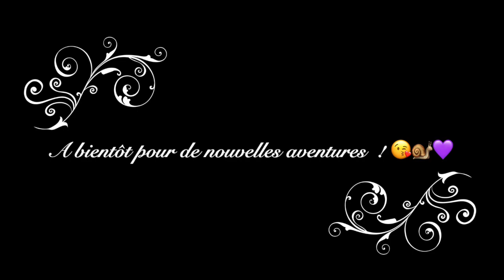28.04.24 Présentation toile dp évènement "LE PETIT RUBAN BLEU 2024"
Bienvenue sur ma chaîne ! Ma lubie de ce jour : 💁🏻‍♀️  Je vous présente ma toile choisie pour l'évenement LE PETIT RUBAN BLEU concernant la sclérose en plaque proposé par Isa de la chaîne @chtitezaz et avancée de ma toile évènement ARTISTES LICENCIES des  FADAS DU DP @lesloisirsdenanou8418  /Jackie @Leslubiesdejackie  /Isa @chtitezaz

MES CODES DE REDUCTIONS
      Code de réduction de 10 % : 💝Temperance10💝

🙋🏻‍♀️ Je m'appelle Laurence, je suis Alsacienne (68 🥨) et vous trouverez sur ma chaÎne du Diamond Painting "DP", point de croix et toute autres lubies extravagantes !  😁

Mes passions ont pris tellement de place dans ma vie, que j'ai besoin de les partager avec vous dans la bonne humeur sans aucune prétention.

pour me joindre : 🐌 @Lesextravagancesdetemperance 🐌